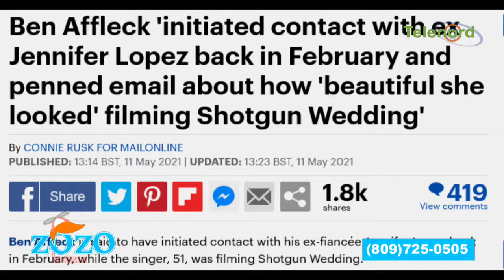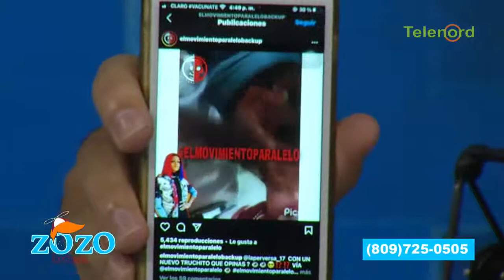No se puede comparar la vida amorosa de La Perversa con JLo